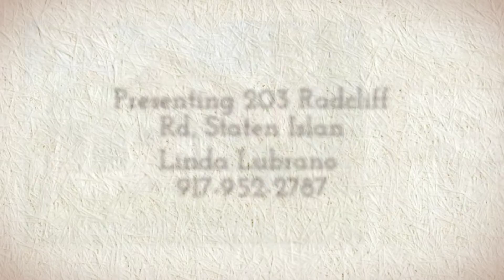203 Radcliff Rd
This timeless classic One Family Colonial has been beautifully renovated creating a warm and inviting sense of comfortable elegance. Located in the heart of Gramere features include FLR w/fireplace + crown molding, FDR, outstanding expension w/floor to ceiling windows bringing in the natural light into the Family room w/fireplace, Eat In Kitchen w/granite counters, SS appliances, custom cabinets + French doors leading to 20x27 deck, Master bdrm w/Jacuzzi bath, hardwood floors part finish basement w/working FP + so much more. NOTE: Lake/Water rights - dues pay for clubhouse plus. Description: LEVEL 1: Entry, FLR w/FP, FDR, EIK w/granite counters, SS appliance, custom cabinets, French doors to deck, spacious Family room w/floor to ceiling windows, FP, half bath; More...